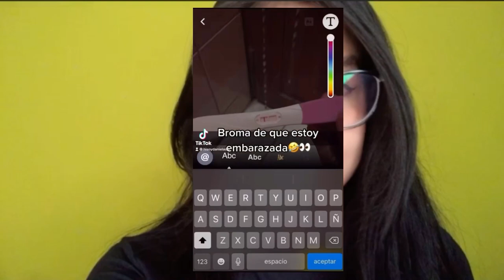Q&A // Preguntas y respuestas sobre mi 🙊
Hola, espero les guste! 🤩